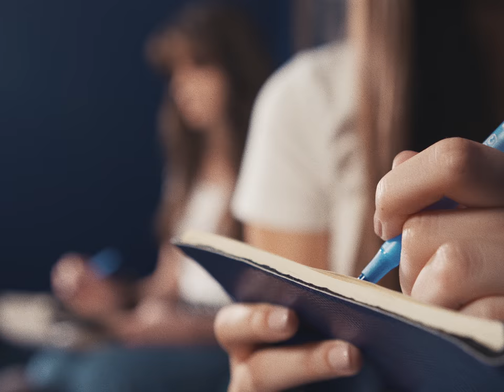Bartek Kaszuba - Ciepły front (Oficjalny teledysk)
► Posłuchaj singla: MusicGo.lnk.to/CieplyFront

Tekst: Bartek Kaszuba, Ada Karpińska
Muzyka: Bartek Kaszuba, Kuba Mańkowski, Ada Karpińska
Produkcja, Mix&Mastering: Kuba Mańkowski

Producent wykonawczy: MyMusic

WSPÓŁPRACA
Management

TEKST PIOSENKI:

CIEPŁY FRONT

Notujesz każdy mój ruch
liczysz każdy mój wdech i wydech
moje wszystkie myśli są twoimi
trochę mnie to męczy
zasypiam widząc twą twarz
jak rozmazaną plamę
chcę przywołać inny obraz,
ale nie potrafię

nas dwoje dzieli wszystko, a mimo to
ciągle jesteś blisko mnie

Ciepły front odgonił chłód
Kiedy pierwsze słowa padły z ust
Iskra, blask, wielki pożar
I szaleje ten palący ból,
kiedy widzę, że się mijamy znów
Podaj rękę
już zostań tu
Tańczmy w centrum płomieni

Chciałem słyszeć twój głos
jak szepczesz coś do ucha
a rozbrzmiewa jego echo
Boże jakie głośne
tak mi tęskno, tęskno, tęskno
spadłem z tego nieba
nie widzę Cię i nie mam Cię
co najwyżej we śnie

Podaj rękę
już zostań tu

Nie chcę Ci już patrzeć w oczy
Resztkami wspomnień
Resztkami wspomnień
Proszę,
Stwórzmy nowe x3

podaj rękę
już zostań tu